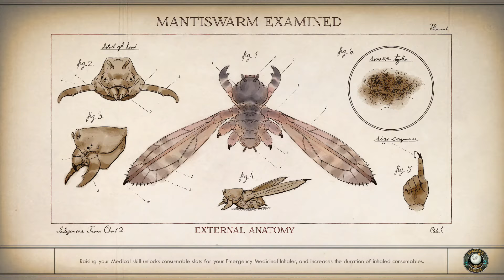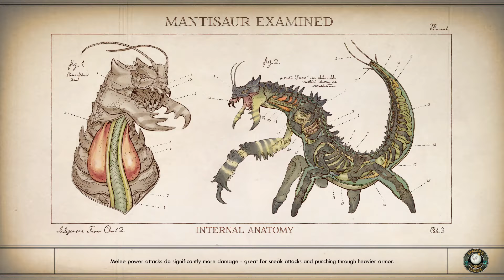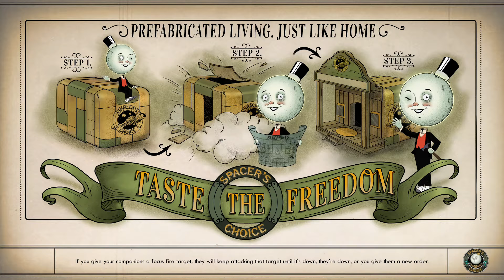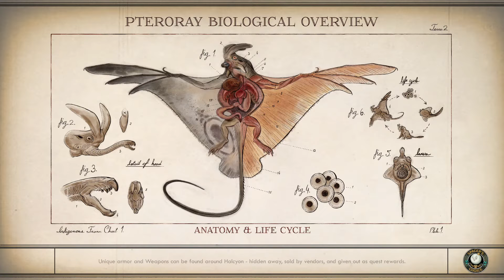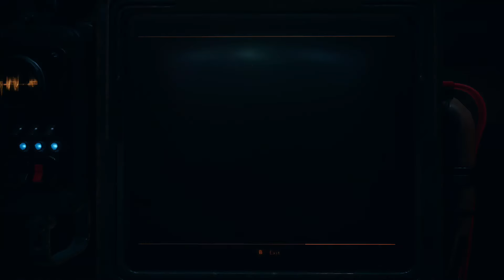The Outer Worlds - Side Quest: Happiness Is A Warm Spaceship